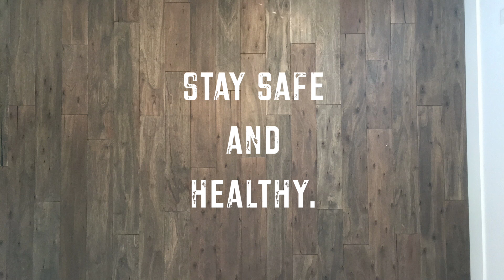Singletrack Dreams - A Stop Motion Short Film | Sprocket Girl Women's Mountain Biking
This is a stop motion short film, recorded exclusively in my house during the COVID-19 pandemic. I hope it will brighten your day with its whimsy and help you remember that we're all in this together. Let's collectively look forward to hitting the trails again when this is all over!

During this period of sheltering at home it's important to still be active and take care of yourself as much as you can. However, let's try to follow the general guidelines of:

NO GNAR: You don't want to get injured and have to go to the hospital during this time.
NO CAR: For recreational purposes, there's no need to use your car to go somewhere. Instead, hop on your bike or go for a walk.
NOT FAR: Stay in your own community to limit the spread of the virus to other communities.

Together we can get through this and protect other people by staying at home. Stay safe and healthy out there!

This video was inspired by the stop motion short film "Freeride Skiing at Home" by Philipp Klein Herrero

I'm an Ambassador for Feedback Sports and VIDA MTB Series Check out their websites!

What I wear and eat while biking:
My knee pads
My helmets
My eye protection
My shoes
What’s in my water bottles
My favorite snack bars

My bike parts and components:
My tires
My preferred chain lube
My grips

What I use for filming:
My gimbal
My cameras
My microphone
Great lens for your phone